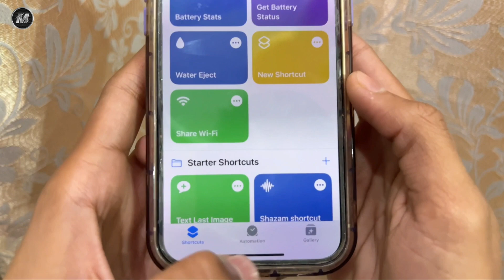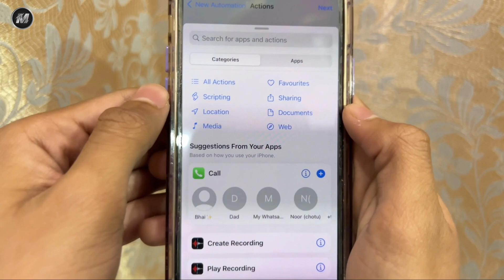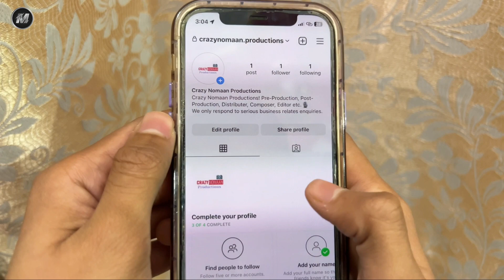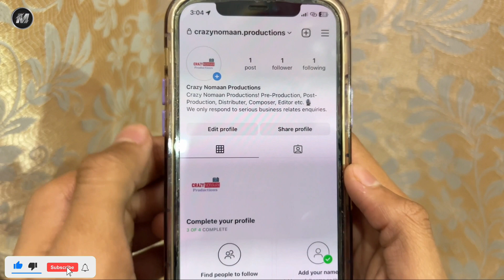iPhone Me App Lock Kaise Lagaye Face ID | How to Lock Apps On iPhone | iPhone App Lock 2024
Your Queries -

iphone me kisi bhi app me lock kaise lagaye
iphone me kisi bhi app par lock kaise lagaye
iphone main app lock kaise lagaye
iphone ma app lock kasa laga
iphone mai app ko lock kaise lagaye
iphone mai app pe lock kaise lagaye
iphone mai app lock kaise lagaye
iphone me app store me face lock kaise lagaye
iphone 13 pro max me app face lock kaise lagaye
iphone xr me app face lock kaise lagaye
iphone 6 me app lock fingerprint kaise lagaye
iphone me app per face lock kaise lagaye
iphone 7 me app face lock kaise lagaye
iphone 11 me app par face lock kaise lagaye
iphone 7 me app lock kaise lagaye in hindi
iphone 7 plus me app lock kaise lagaye hindi
iphone 6 me app lock kaise lagaye in hindi
iphone 8 me app lock kaise lagaye in hindi
iphone 14 pro max me app lock kaise lagaye
iphone 15 pro max me app lock kaise lagaye